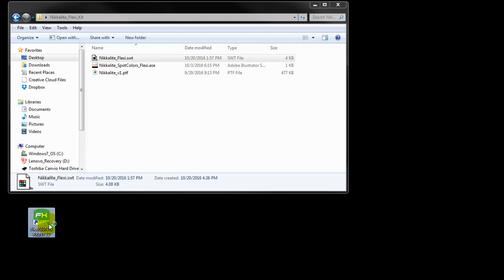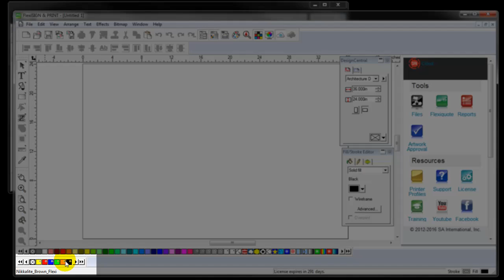Flexi Importing Spot Color Table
How to import Nikkalite Spot Color Table in Flexi.